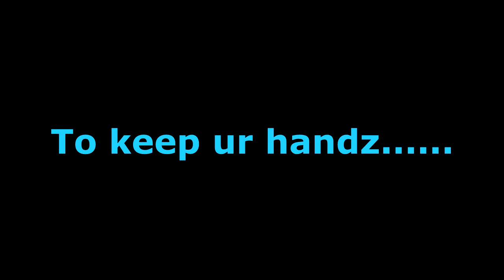dEM0LI$H - A Black Ops 3 Sniping Montage ft. Coolmonkey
Coolmonkey. Is. A. Beast

For mobile users: Nah fam. No outro needed for these clips. AMEN.

Song: Cayman Cline - Tongue Tied (Prod. Cayman Cline)